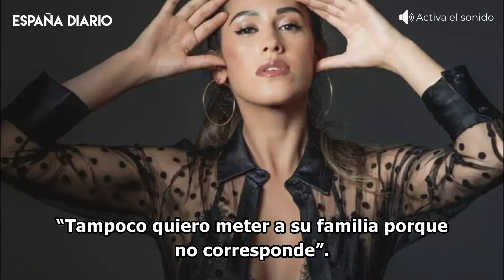🔴 Gabriela Guillén revela la verdad sobre los hijos de Bertín Osborne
Los días pasan y ni  Gabriela Guillén ni  Bertín Osborne dejan de estar en el punto de mira de los medios, lo cual no es de extrañar porque la noticia de que serán padres sigue generando bastante impacto.

Imágenes: Agencias